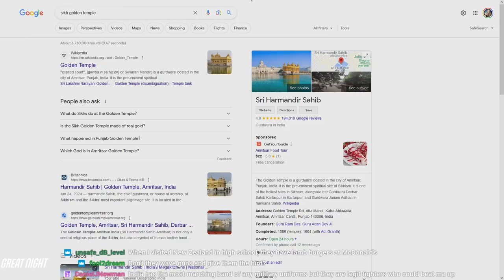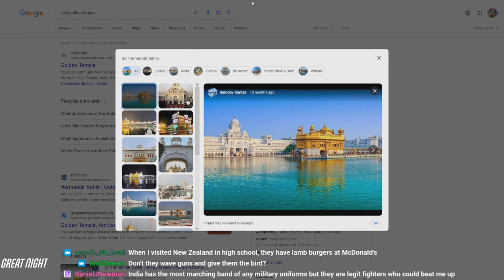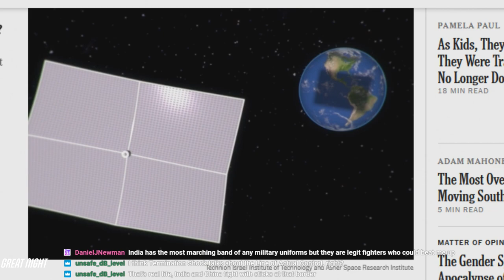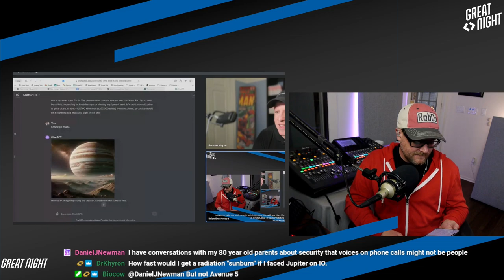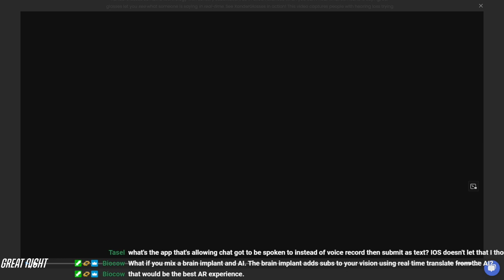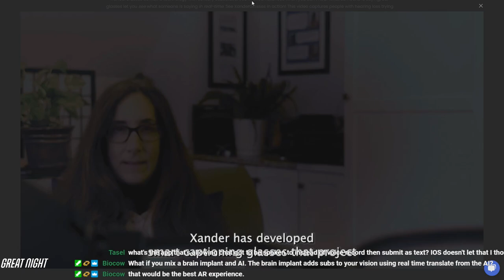Weird Things Ep. 557